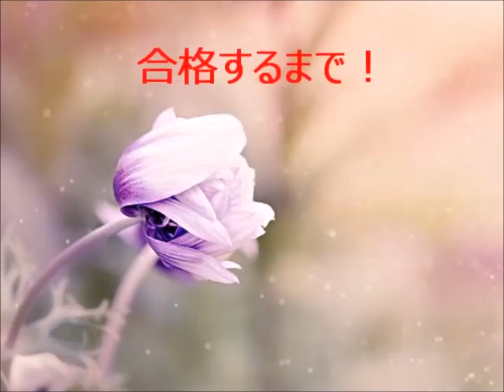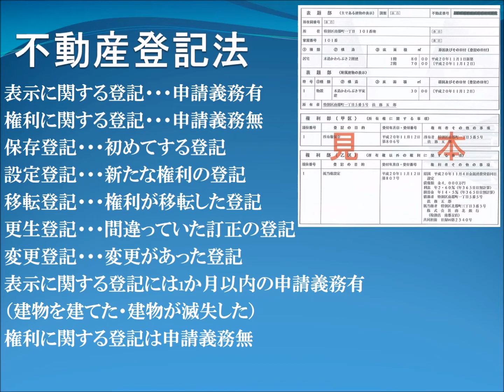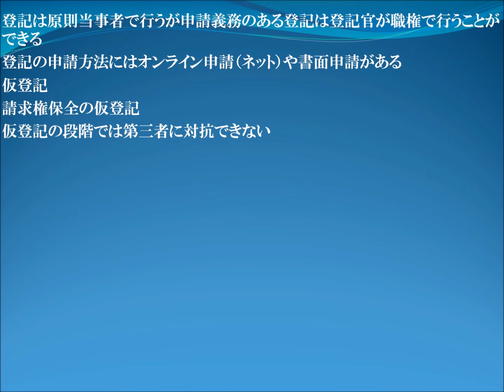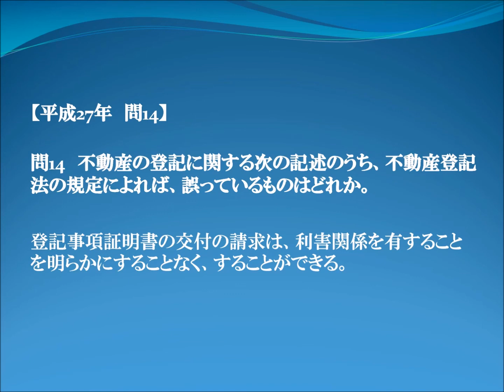1日10分本気で合格したいなら 宅建士講座 民法17 不動産登記法